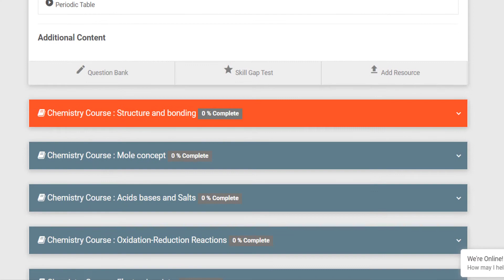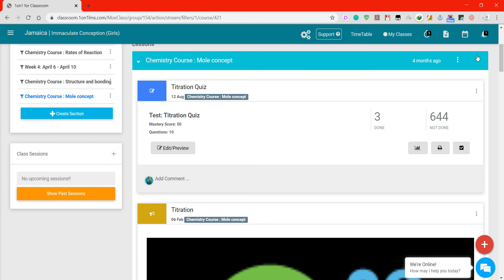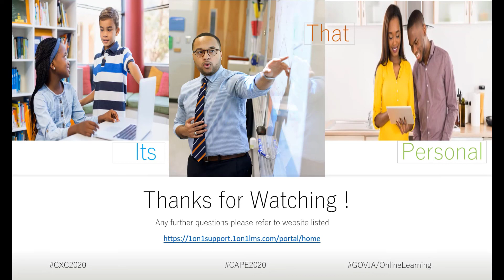1on1 Classroom: How to Access Course Library Content - Teachers